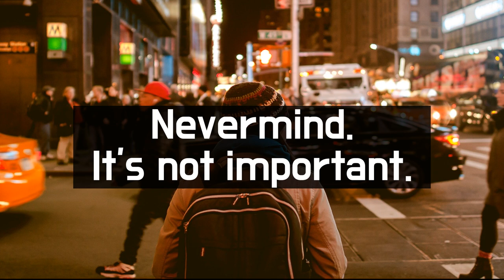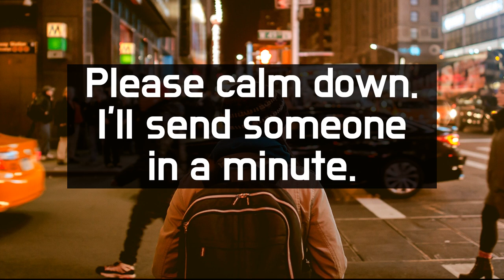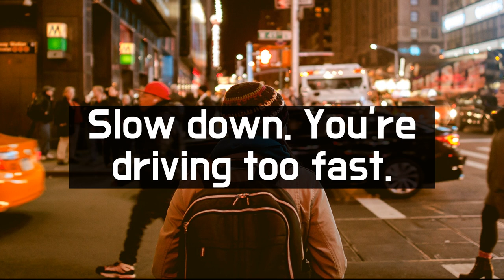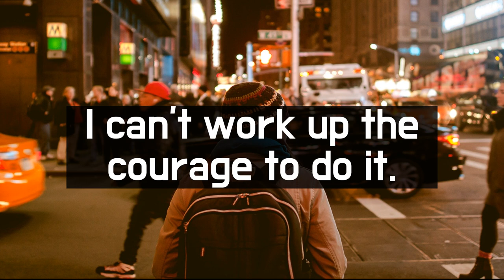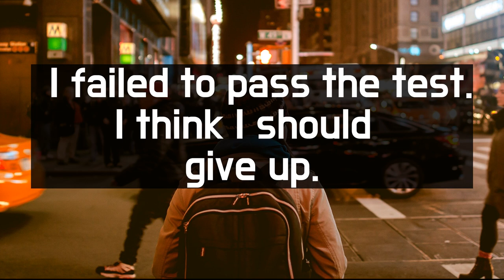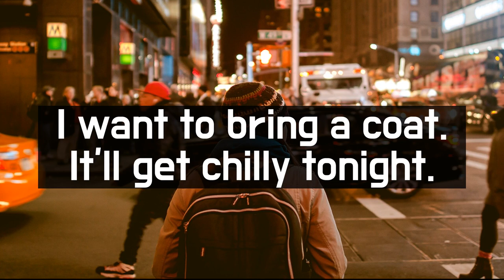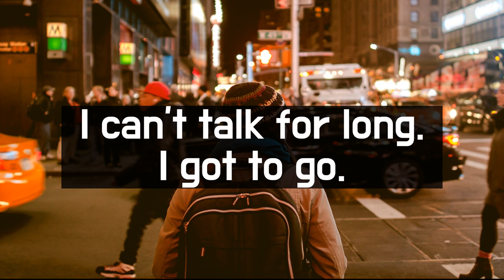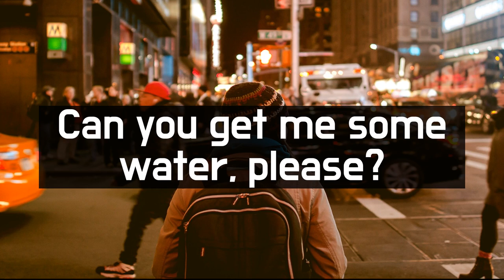왕초보 영어회화100일의기적 복습훈련(DAY 01~10)| 왕초보영어,기초영어회화,직장인영어, 미드영어